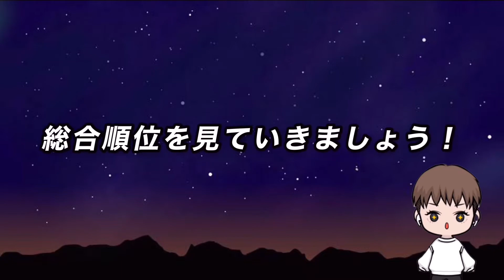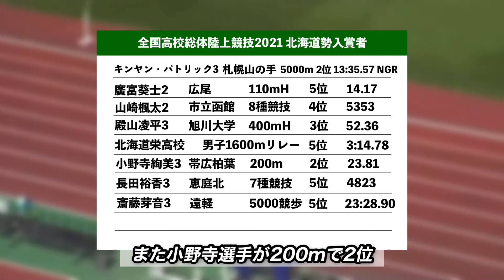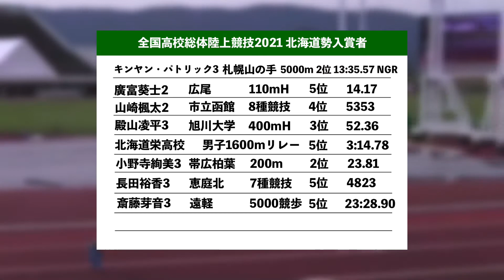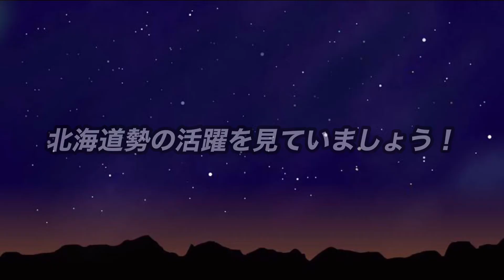【2021総括】北海道高校陸上 1年間のふりかえり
このチャンネルでは今後、授業動画・スポーツ動画を積極的に上げていきたいと思います。

⑦近畿高校陸上総括
（作成中）